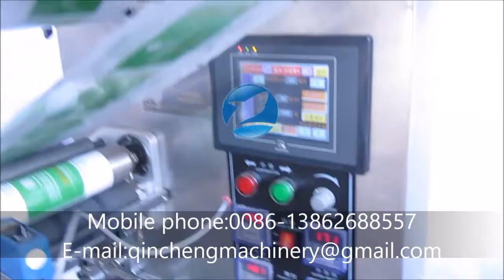Automatic horizontal flow packing machine+cartoning machine packing line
CHANGZHOU QINCHENG PACKING MACHINERY CO;LTD

Introduction of horizontal flow packaging machine
Our entry level horizontal flow packaging machine,  flow wrapper will totally transfer the way that your products are handled and wrapped. Suitable for small and medium sized food and non-food products. XDA flow packing machine drived by two DC motor with inverters and controlled by PLC, the bag length and packing speed can set on the touch screen, bag width is adjustable according your product, make it a versatile, easy to use and cost effective alternative to manual packaging methods.
Package Styles
1.Standard Pillow Style Bag
2.Pillow Style Bag With Hole Punch / Euro Slot
3.Gusseted Pillow Style Bag

Technical parameters
1.Power :220V,AC,50/60HZ,2.4KW
2.Capability:40-230PPM
3.Maxi Film Width 250mm (9.84")
4.Bag Size*(L*W*H,mm) 65-190,30-110,5-40
5.Machine Finishing Painted
6.Machine Dimensions 3770*670*1450

Introduction of cartoning machine
Cartoner is high technology product incorporates of pneumatic-photo-electro-mechanic. It is suitable for cardboard case packaging of medicine bottles (round, square),cosmetic ,food into carton in a range. The machine finished running by a series of photo-electro controller to make the machine stability and guarantee the packing quality. It includes 1to 4folds leaflet automatic folding, cantons in suction and open, products and leaflet put into, printing batch number, sealing or option hot-glue device. The machine can be single used or linked with Filling Machine, Blister Packing Machine, Shrink Machine, Three Dimensional Packaging Machine, etc to form a production chain

Feature
1.International famous brand of electrical component such as PLC touch screen, frequency inverters, etc
2.Adopt human-machine operation system.
3.Automatically displaying device for trouble, speed and finished products counting.
4.Machine running without pressing if no products or incorrect position of products. And stopping automatically if incorrect position of product into carton after return or no cartons or out of leaflets continuous.
5.No products not suction leaflet, no leaflet not suction carton .
6.Automatic detection and rejection device for lacking blister goods and leaflets
7.Protecting automatically for overloading.
8.stable performance , operation is easy.

Technical parameters
1.Encasing speed:30-120 boxes/min
2.Box: Quality requirement,300-350g/m2
      Dimension rangeL×W×H, (65-120)mm×(30-60)mm×(30-60)mm
     Quality requirement,60-70g/m2
3.Leaflet: Unfolded leaflet specificationL×W:(80-250)mm×(90-170)mm
  Folded leaflet specification1-4: (90-170)mm×(25-40)mm
4.Compressed air: Working pressure ≥0.6Mpa
                             Air consumption: 120-160L/min
5.Power:380V/50Hz three phase, can be customized
6.Motor power:0.75kw
7.Machine dimension(L×W×H):2700mm×1160mm×1800mm
8.Machine weight:1200kg